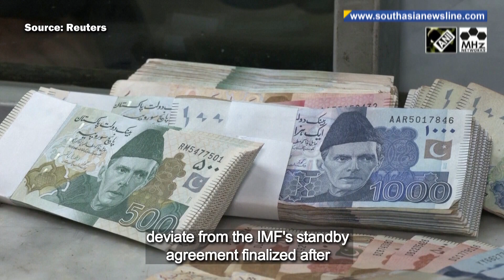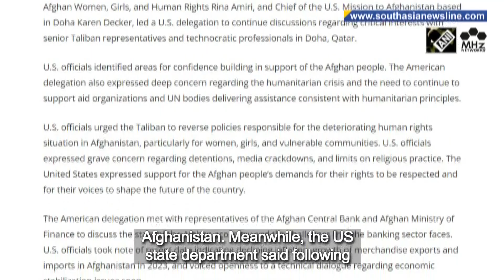Indian govt introduces Delhi Services Bill in parliament amid ruckus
The Indian parliament witnessed tensed political debate as the government introduced the Delhi Services Bill on Tuesday.  Authorities have imposed a curfew in Nuh district of India’s Haryana state after communal violence resulted in the killing of at least five people, including two Home Guards personnel and left several injured. Pakistan on Tuesday announced a big hike in petrol and diesel prices, in line with the objectives of an International Monetary Fund bailout programme. he battle over school curriculum between education boards has left the students in Pakistan-occupied Kashmir worried for their future.  Taliban spokesperson Zabiullah Mujahid said on Monday that acting foreign minister Amir Khan Muttaqi, in the meeting with US officials in Doha stressed the need for the removal of sanctions. The United States on Monday raised concern over the political environment in Bangladesh, after a protest by opposition BNP supporters against Prime Minister Sheikh Hasina turned violent this past weekend. Artists are renovating an ancient Buddhist manuscript with gold at the Golden Temple in Nepal’s Patan Durbar Square.

-Ruckus continues in Indian parliament as government introduces Delhi Services Bill
-Pakistan sees major fuel price hike to meet IMF terms
-Taliban calls for removal of sanctions in meeting with US officials